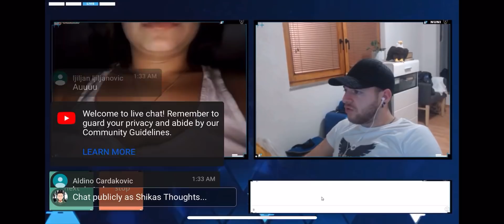NUNI I UDATA ŽENA *MUŽ UPAO U SOBU*